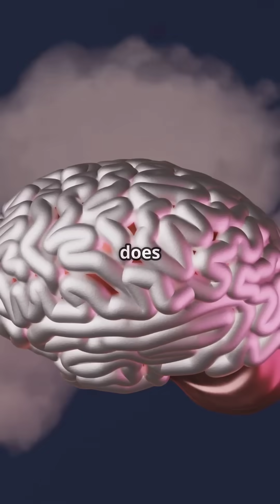Why You Dream Every Night (And Still Don’t Know Why) 🤯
Why do we dream? From emotional release to mental rehearsals, your dreams might be doing more than you think. In this video, Neural Nuggets dives into the science of dreaming — REM sleep, lucid dreams, nightmares, and theories that will blow your mind. 🧠✨

😴 Your brain turns into a movie director every night. But why?
🧩 Can dreams solve your problems?
🔥 What’s really happening in your head during a nightmare?

If you’re curious about what your brain’s up to when you're asleep, hit that follow and dive deeper into the weird world of your mind!